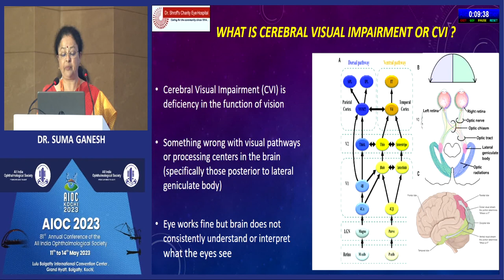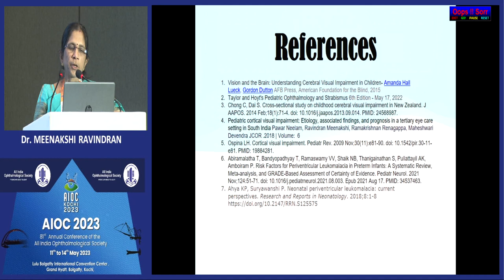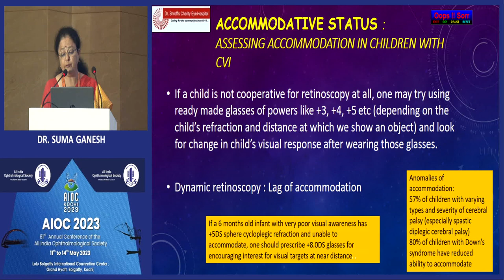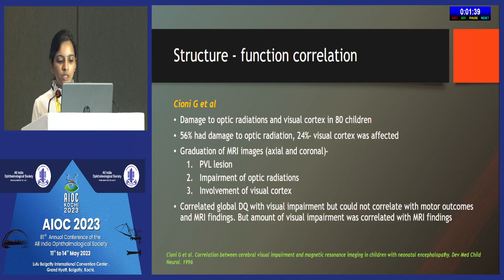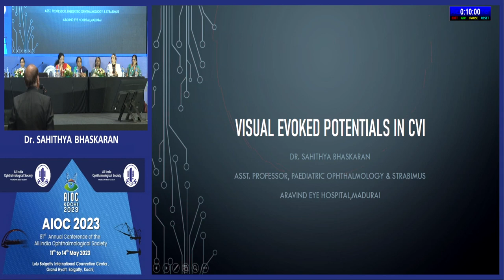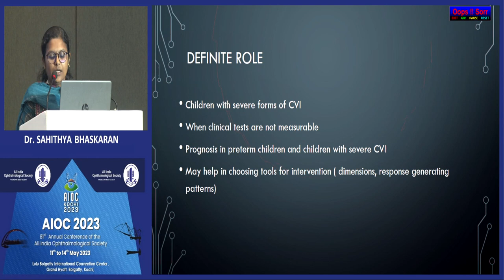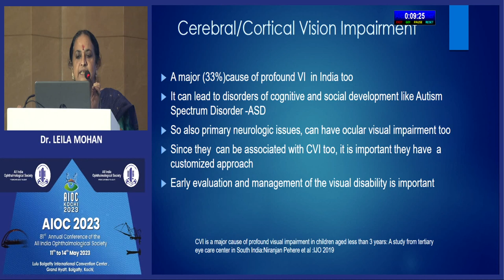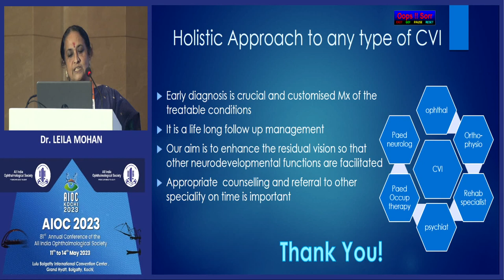AIOC 2023 - IC47 - DR. SUMA GANESH Cerebral visual impairment in children–Challenging assessments...